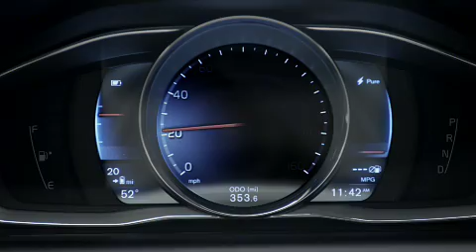Volvo XC 60 Plug-In Hybrid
Volvo XC60 Plug-in Hybrid Concept
Studio footage of the XC60 Plug-in Hybrid Concept. The film features a 360° exterior view as well as interior sequences. The Volvo XC60 Plug-in Hybrid Concept is an electric car, a highly economical hybrid and a powerful high-performance car all rolled into one. The preferred driving mode is chosen via three buttons on the instrument panel: Pure, Hybrid or Power.